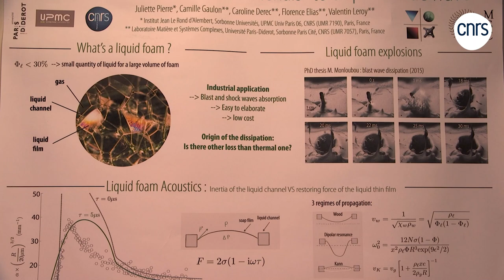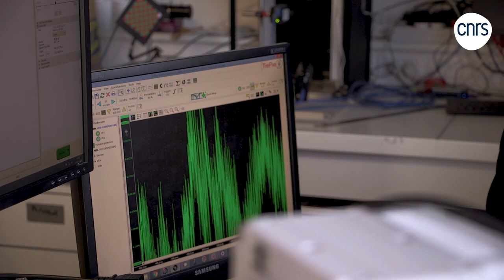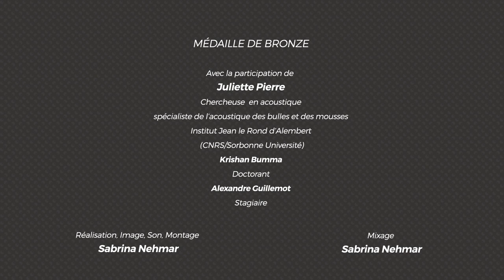Juliette Pierre, chercheuse en acoustique | Talents CNRS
Chercheuse à l’Institut Jean le Rond d’Alembert, spécialiste de l’acoustique des bulles et des mousses.